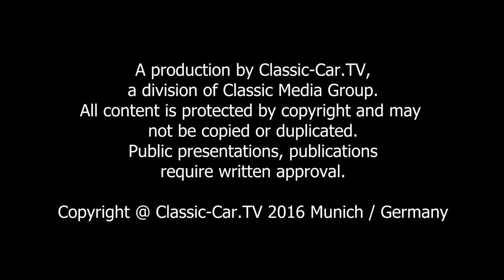Cadillac Meeting Biker´s Cafe Dubai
Im Winter lebt die Oldtimer-Szene in Dubai auf. Große und kleinere Treffen finden rund um die Metropole statt. So auch Mitte Dezember das Cadillac Meeting am Biker´s Cafe an der Jumeirah Beach Road in Dubai. Die Besitzer der amerikanischen Schlitten kamen hier zusammen, um die Saison zu eröffnen und sich auszutauschen.